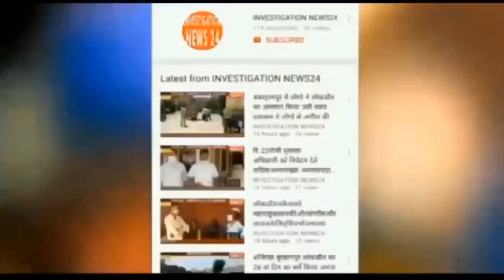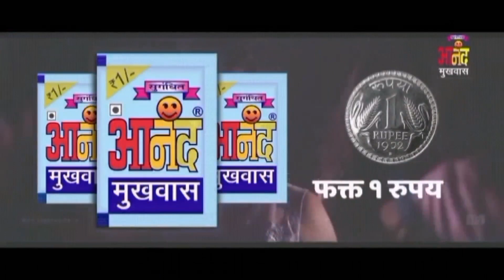भुसावल शहर में एक रिकक्षा चालक के बच्चे ने किया अपने माता पिता का नाम रोशन